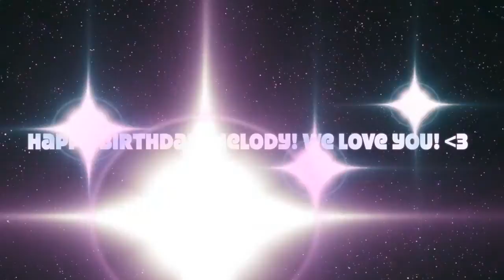Happy birthday, Melody! ;).mov